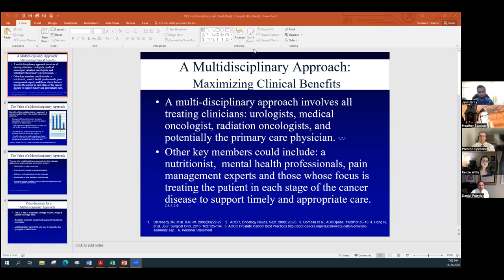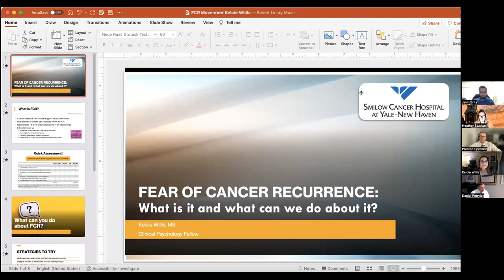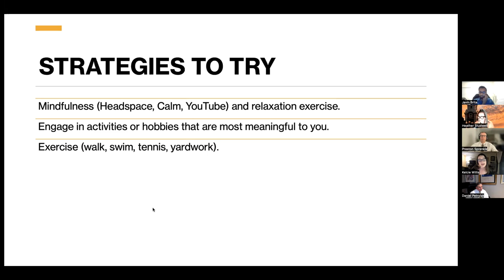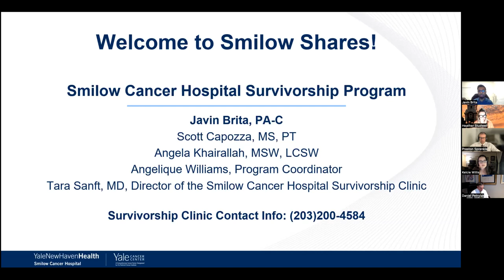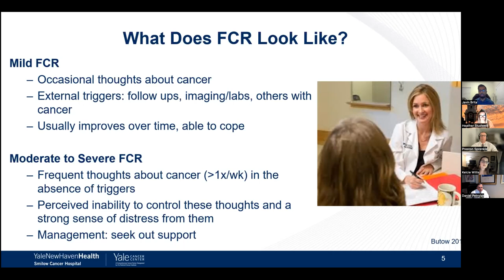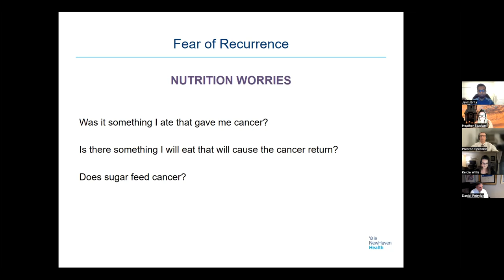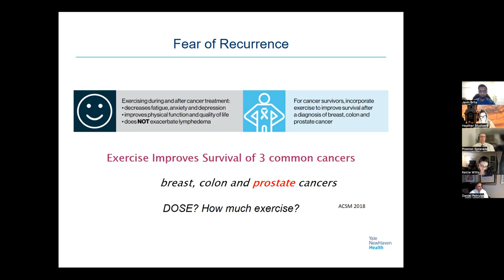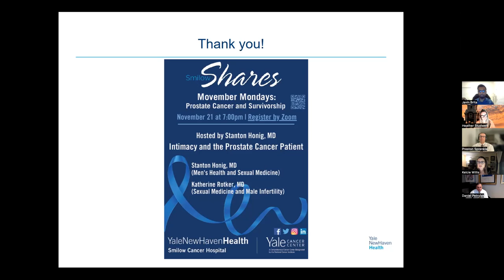Smilow Shares Presents: Movember Mondays - Fear of Recurrence After Prostate Cancer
Presentations by: Daniel Petrylak, MD
( Medical Oncology),
Preston Sprenkle, MD
, (Urologic Oncology),
Heather Studwell, MS, OTR/L, CLT-LANA
(Survivorship),
Javin Brita, PA-C
(Survivorship)
, and Kelcie Willis
(Psychology)